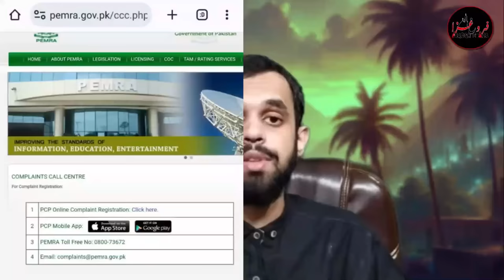Firqa e Ishq Drama ke Director or Writer ke Khilaf FiR - Syed Ali Murtaza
Drama Firqa e Ishq ka Director or Writet kon Kis ki Ijazat se Imam bargah me shooting howi ? Shia Qom ka Faisla ?
Speaker : Syed Ali Murtaza